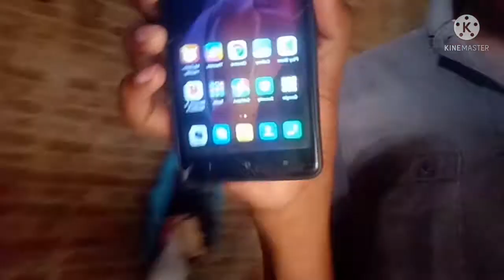Meri cutting kaisi hai is Naina Kaisi ki hai🔥🔥🔥🔥🔥🔥🔥🔥🔥🔥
Meri cutting kaisi hai is Naina Kaisi ki ki hai cutting please share Karen like Karen comment Karen WhatsApp screen carry please